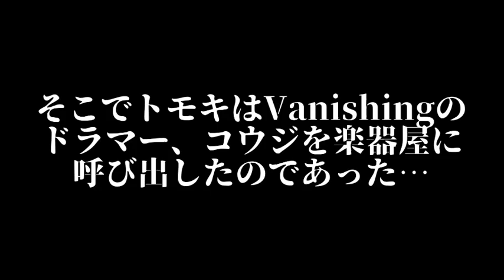Tomoki-Vanishing、新しいRickenbacker4003を買う！の巻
VanishingのBass&Vocal Tomoki-Vanishingが新しいRickenbacker4003を求めてロッキン名古屋栄店へ！
試奏から購入までに密着！